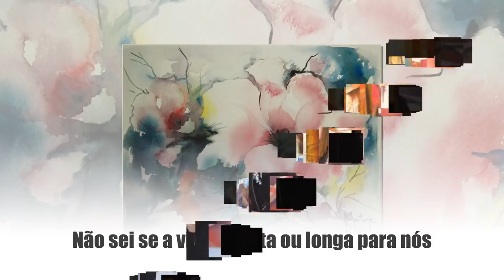Prof Marília Chartune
Pinturas de Marilia Chartune,poema de Cora Coralina e música Aquarela de Toquinho